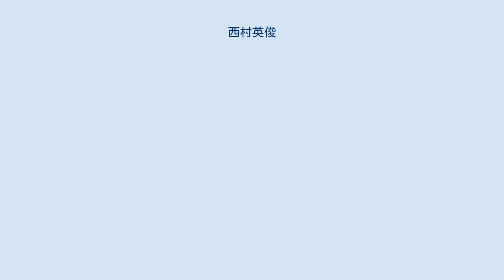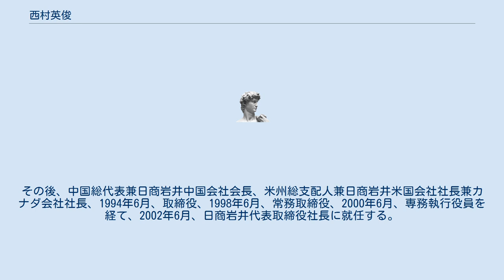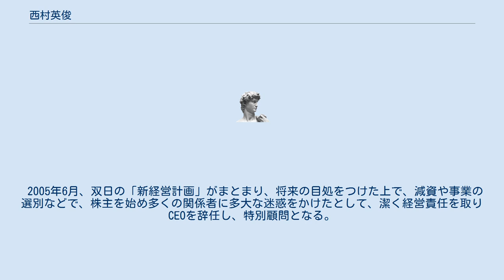西村英俊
西村 英俊（にしむら ひでとし、1942年4月29日 - 2013年12月31日）は、日本の実業家。
双日最高経営責任者（CEO）。
西日本高速道路社長。
 福岡市に生まれる。
福岡県立修猷館高等学校を経て、1965年、九州大学経済学部を卒業し、日商に入社。
営業職として、機械やプラントの輸出を手掛けた後、日商と岩井産業の合併による日商岩井への商号変更を経て、1992年、情報産業本部長兼メディア事業部長となり、ポケベルや携帯電話、民間衛星放送を手掛ける。
その後、中国総代表兼日商岩井中国会社会長、米州総支配人兼日商岩井米国会社社長兼カナダ会社社長、1994年6月、取締役、1998年6月、常務取締役、2000年6月、専務執行役員を経て、2002年6月、日商岩井代表取締役社長に就任する。
 その後、当時、業績不振と6,000億円の不良債権で存亡の危機に瀕していた日商岩井を再建するため、ニチメンとの経営統合、不良資産の整理・処分、不採算事業の現場調査と整理・リストラ、金融機関・大口債権者への債務免除・巨額の優先株引受け再建協力依頼、リスク管理体制確立、事業の選択と集中など、きわどい荒療治を実施することにより、同社を事業再生に導いていく。
 2004年4月、日商岩井とニチメンが、持株会社を設立して経営統合した双日の、共同最高経営責任者（CEO）に就任する。
2004年9月から2005年3月の半年間で、国内外350件以上の不良債権、不稼働資産の6,000億円（総額では1兆円超）の売却交渉に取組み、その売却損は4,300億円と見積られるほどの徹底的な再建計画を実行した。
 2005年6月、双日の「新経営計画」がまとまり、将来の目処をつけた上で、減資や事業の選別などで、株主を始め多くの関係者に多大な迷惑をかけたとして、潔く経営責任を取りCEOを辞任し、特別顧問となる。
 後に、双日は、2008年3月期において、経常利益1,015億円、当期純利益627億円を達成した。
これは過去最高水準の利益であった。
 2008年、同社顧問となり、2010年6月、西日本高速道路社長に就任する。
傍ら、財団法人双日国際交流財団の理事長を務めている。
 2013年12月31日に心不全で死去。